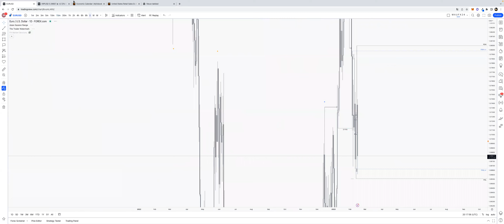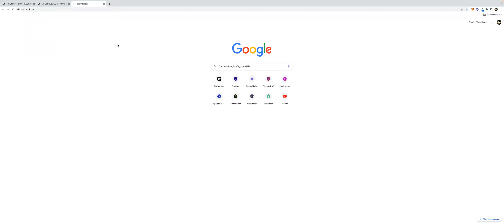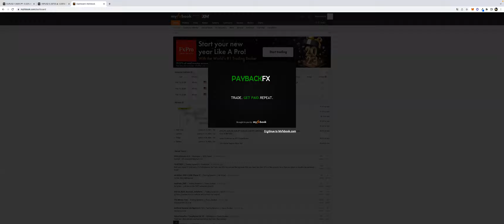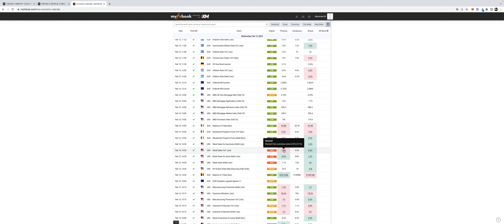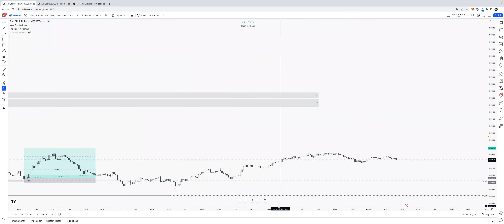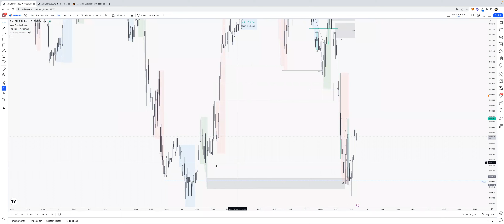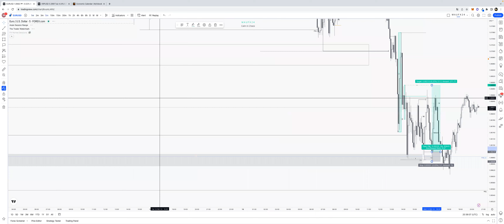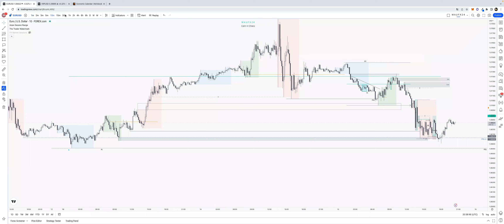Recap #47 EURUSD 15-2-23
No research, mainly going over all the trade possibilities of today